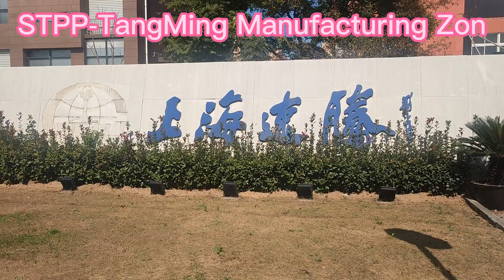STPP TangMing Manufacturing Base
Shanghai XT Packing Group established in 2007,Is of 3 Subsidiary Brand (XuanTeng,SuTeng&JiaTeng Packaging) and with Two Manufacturing Bases In Shanghai. STPP(Shanghai XT Packaging box&Packaging bags) is our registered TM for Marketing and recognized for most customers domestically and overseas. And Achieve Tech is our Another English Name.

Covering an area of 100000 square meters and with more than 500 employee, XT Packing Group set its headquarter at No 456,ZhengDa Road in BaoShan District which is In downtown area for easy transportation. Our Main products are Paper Packaging box,Paper Gift Box,Luxury gift Box,Wine Box,Chocolate Box,Jewellery Box,Cosmetic Box,Food Grade Box,Garment&Clothing Box ,Pizza &Hhamburger Box,And Other Paper Box Series etc
We are working with Alibaba,TikTok,Philips,SKII,Mclaren,Perfectcompanion,navarch,Lotus,Gucci,Estee Lauder,Godiva,Lukfook,Omega,Lafite,Hennessy...
Better your business is our mission, Hope We can be your good partner